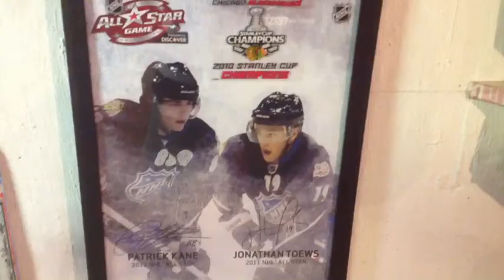Hockey House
Blackhawks are my favorite team made a vid about them.